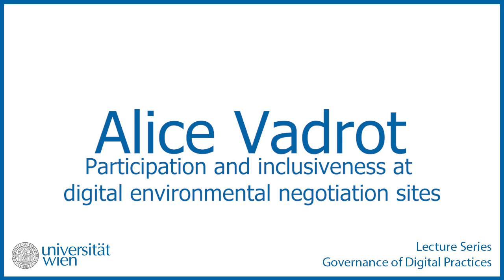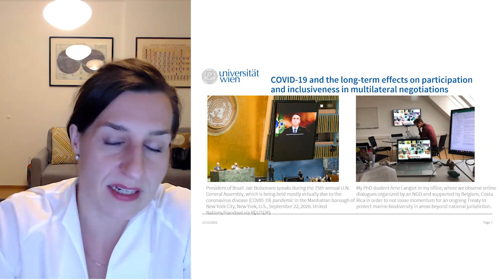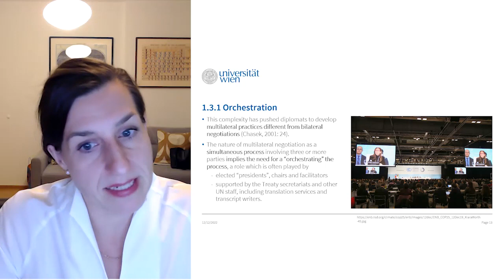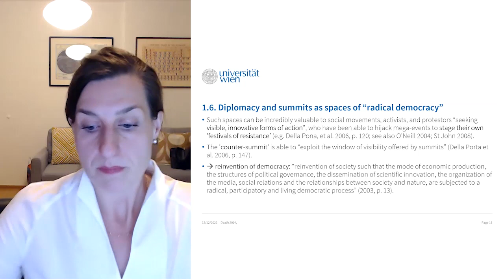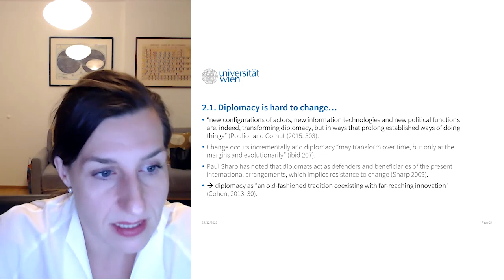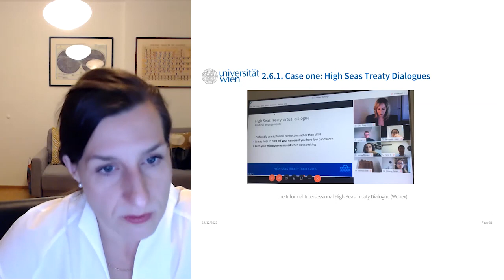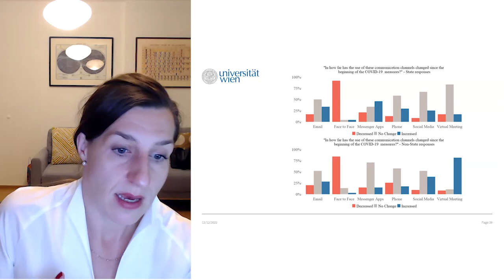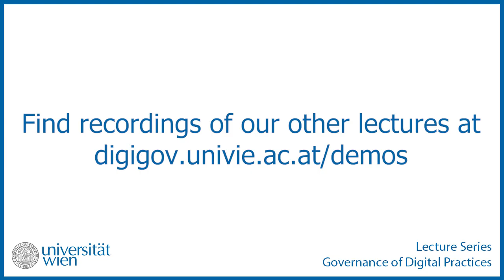Participation and inclusiveness at digital environmental negotiation sites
Lecture with Alice Vadrot (DigiGov) held on December 12, 2022 as part of the DigiGov Lecture Series @ University of Vienna "Practicing Democracy in the Digital Age".

Abstract:
This session explores the effects of the Covid-19 induced ‘digital turn’ on global environmental negotiations. It focuses on how forms of participation and inclusiveness amongst state delegations and non-state observers have been affected in the process and considers implications for global (democratic) practices.